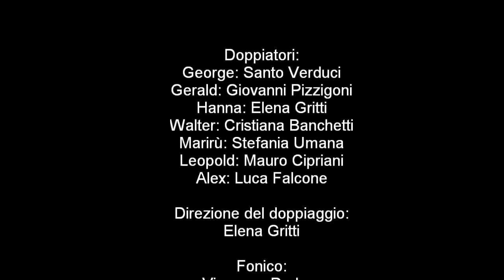Che avventure con George & Gerald - Santo Verduci - LaTVdeiBambini